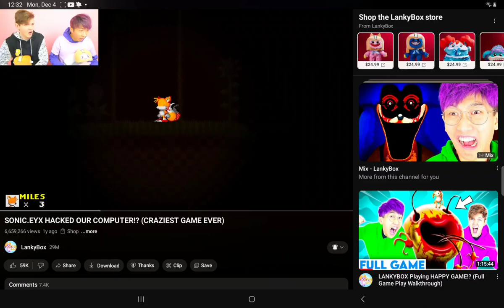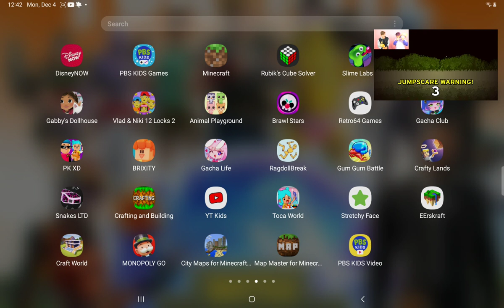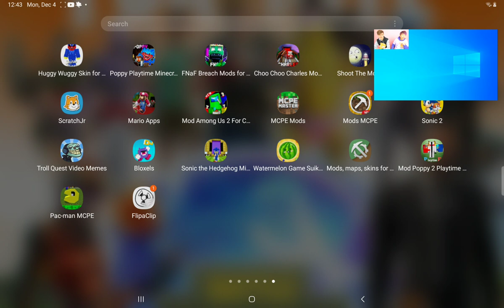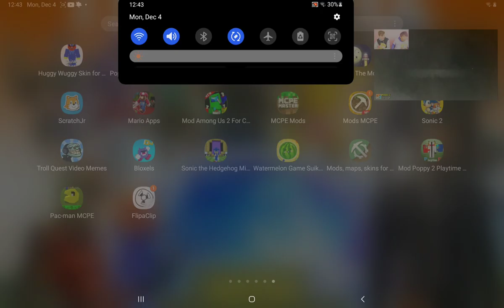December 9, 2023